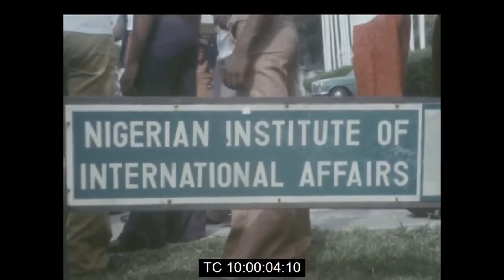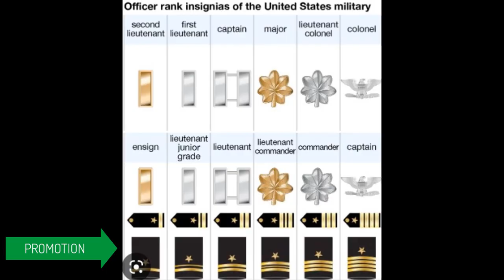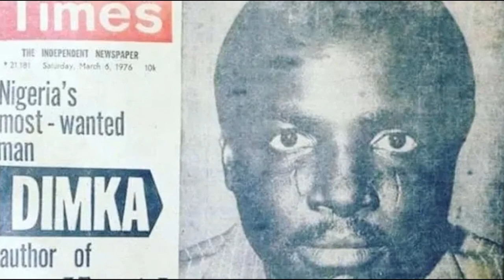The history of military coups in Nigeria since it's Independence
This video is for documentary and educational purposes. No images and footage shown are intended to shock the viewer. Everything is shown in context and censored as much as possible without sacrificing the need for telling a compelling story with the actual footage.

Nigerian  the giant of Africa and home to the most innovative and strong willed citizens on the planet. She gained her independence from British colonial rule on October 1, 1960, has a long history of military coups. Since its independence, Nigeria has experienced several coups that have had significant impacts on the country's political and economic development. And I am here to give you all the information you need on all the coups we've experienced so far.

Video Sources:

A History of Nigeria by Toyin Falola

Oil, Politics, and Violence by Max Siollun

The Biafra Story: The Making of an African Legend by Frederick Forsyth

The Equipments I Use